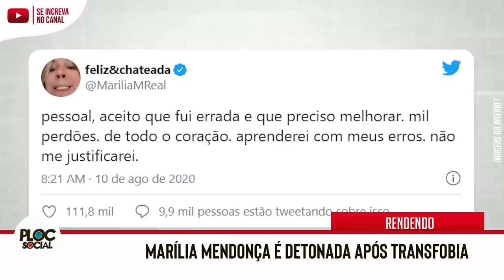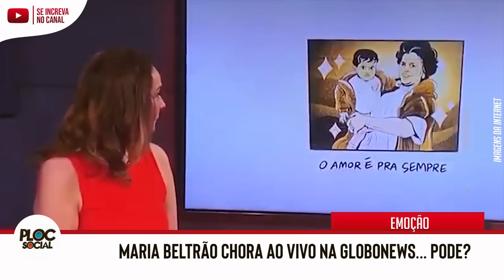TRISTE NOTÍCIA NA GLOBO • ATRIZ COM GRAVE DOENÇA • ATOR DETONA FINA ESTAMPA • MARA NO AQUI AGORA